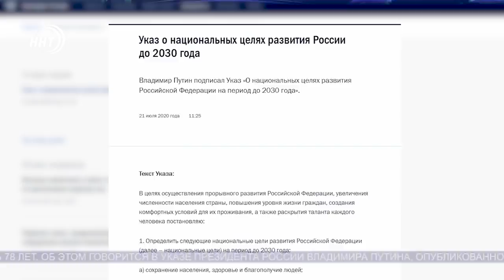Новости Дагестана за 21.07.2020